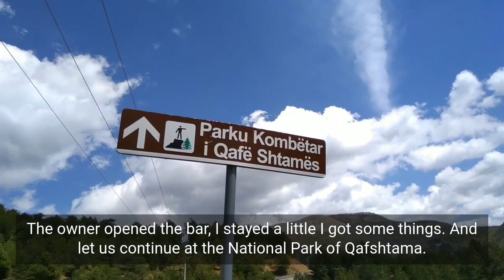Day 31: A unknown place in the middle of nowhere| Albania by Walking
We are lost in the middle of nowhere. Not new.